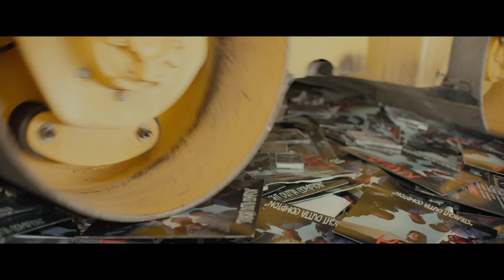Straight Outta Compton - Unrated Director's Cut - Trailer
Straight Outta Compton - Unrated Director’s Cut tells the true story of how five young cultural rebels - armed only with their lyrics, swagger, bravado and raw talent - stood up to the authorities that meant to keep them down and formed the world's most dangerous group, N.W.A. And as they spoke the truth that no one had before and exposed life in the hood, their voice ignited a social revolution that is still reverberating. (Original Title - Straight Outta Compton - Unrated Director's Cut) - 2015 Universal Studios.